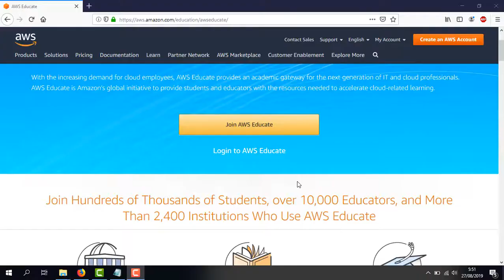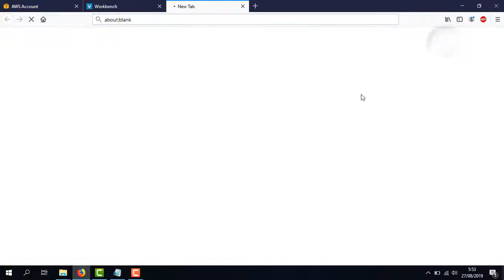login to aws console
Amazone web service
Cara login aws console
Belajar AWS